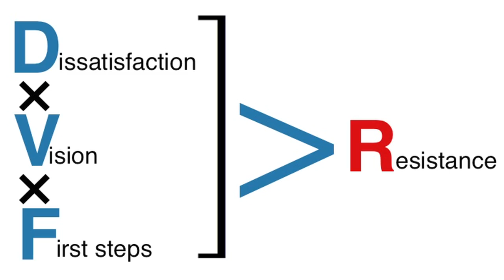I Got an Idea!: John Shaw at TEDxSDSU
John Shaw founded FocalPoint Business Coaching after three decades in leadership and Senior Executive Roles. John works with business and community leaders to close the gap between their dreams for the future and the realities of today, faster than they could do on their own.